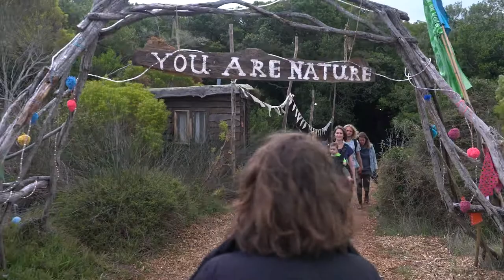Greenpop Reforest Fest 2022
When was the last time you planted a tree?

Cape Town’s favourite environmental group, Greenpop, is bringing back the Reforest Fest from the 1st to the 3rd April this year in the beautiful Overberg.

Come plant thousands of trees and enjoy a celebration like no other.

to get your tickets
Join the Treevolution!

Produced by: Misha Teasdale
Shot by: Alex Henning, Schalk Hanekom, Isabella Trapani & Rowan Pybus
Edited by: Schalk Hanekom